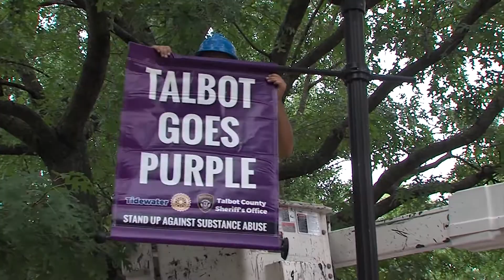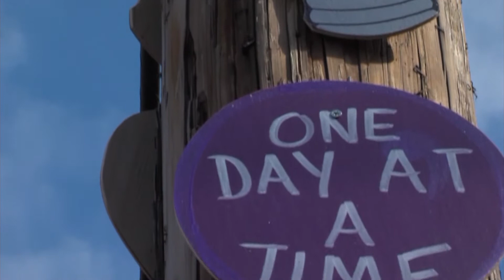Talbot Goes Purple